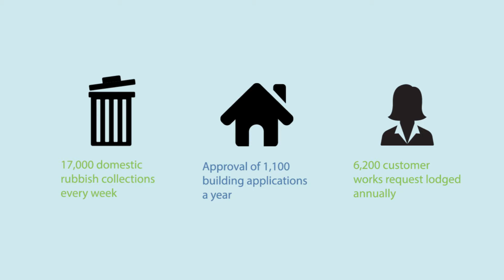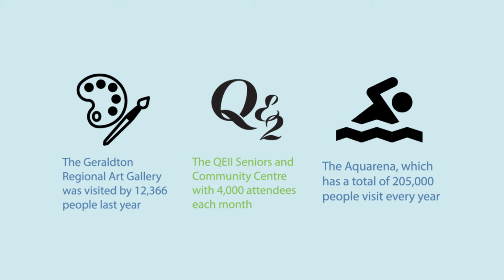What We Do | Budget 2018/19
Ever wondered what we do? Here is a breakdown of the hundreds of services the City of Greater Geraldton maintains and manages.